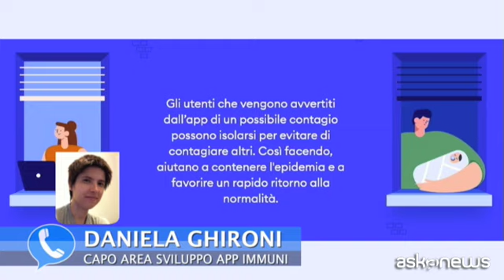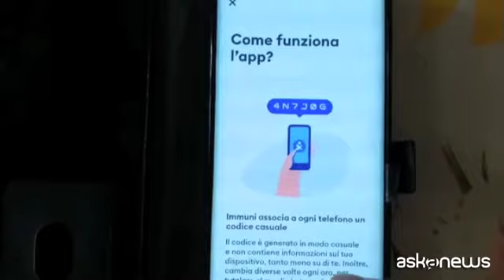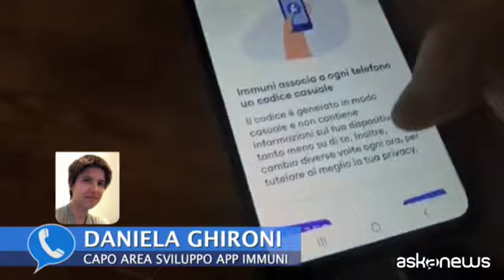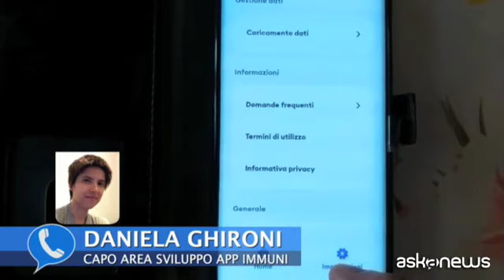Covid, sviluppatrice App Immuni: accuse su privacy infondate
Roma, 15 lug. (askanews) - Tecnologia e sicurezza, tutela della privacy, i "limiti" di Immuni e i progetti futuri. Daniela Ghironi, dipendente dell'azienda Bending Spoons, è a capo dell'area che ha sviluppato il codice per il server di Immuni, la App italiana scelta dal Ministero della Salute per tracciare gli spostamenti dei cittadini nella lotta al Covid-19.
Ad askanews racconta come è nata la App: "Abbiamo iniziato a svilupparla a metà marzo. Sicuramente nella prima parte era diversa dalla versione finale. Questo perché con il bando al ministero, abbiamo ricevuto tanti input e feedback da parte loro e anche i requisiti sono cambiati e di conseguenza la versione finale è stata abbastanza diversa da quella iniziale".
E sui limiti che presenta la App, come la necessità di avere un iPhone superiore al modello 6S, Ghironi spiega: "Il problema principale, è che la App Immuni, così come è, come le App di altri Paesi europei, utilizza una tecnologia che in realtà è scelta da Apple e Google. Sono loro a controllare su quali dispositivi viene messa a disposizione la tecnologia. È possibile che in futuro questa funzionalità venga rilasciata anche su un maggior numero di modelli, ma purtroppo questa è una decisione su cui noi sviluppatori non abbiamo alcun controllo".
Mentre sulla sicurezza e la tutela della privacy, la sviluppatrice tranquillizza: "Sicuramente alcune dichiarazioni che ci sono state all'inizio di questa App non hanno aiutato a far capire bene come in realtà funzioni. E di conseguenza tutte le accuse, in particolare relative alla privacy, sono abbastanza infondate. Un altro motivo per cui il numero dei download sia frenato nell'ultimo periodo è dovuto al fatto che ora abbiamo meno casi positivi e gli utenti sentono meno la necessità di adottare uno strumento di questo tipo". "Non viene tracciata la localizzazione, non c'è alcun dato che viene collezionato che possa ricollegare alla persona fisica, niente numero di telefono, nome e cognome. L'App non è assolutamente in grado di dire chi abbiamo incontrato o dove. Queste preoccupazioni non sono fondate".
Quali gli aspetti che si potrebbero migliorare rispetto alla attuale versione? "Una cosa importante su cui lavorare, so che è già previsto, sarebbe lavorare all'interoperatività con app di altri Paesi. Ovvero riuscire a notificare l'esposizione con un contatto positivo anche nel caso in cui sia avvenuto all'estero".